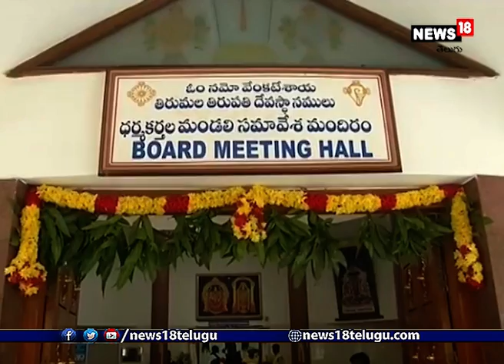TTD Board Meeting: ప్రారంభమైన టీటీడీ పాలకమండలి సమావేశం | Tirumala I News18 Telugu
తిరుమల : టీటీడీ పాలకమండలి సమావేశం ప్రారంభమైంది. 108 అంశాల అజెండాపై చర్చించి పాలకమండలి నిర్ణయం తీసుకోనుంది. సమావేశానికి మెజారిటీ సభ్యులు హాజరయ్యారు. వీడియో కాన్ఫరెన్స్ ద్వారా మరికొందరు సభ్యులు సమావేశానికి హాజరయ్యారు. కాగా.. ఈ సమావేశంలో.. శ్రీవారి ఆలయంలో దర్శనాలు పెంపు.. గరుడ వారధిని అలిపిరి వరకు నిర్మించేందుకు ప్రతిపాదనలు.. వరాహస్వామి ఆలయ గర్బాలయ వాకిలికి దాత సహాయంతో 180 కేజిల వెండితో తాపడం పనులు.. తిరుపతి ఆలయంలో పుష్పకైంకర్యానికి వినియోగించే పుష్పాలతో అగరబత్తులు తయారీకి ప్లాంట్ ఏర్పాటు.. తిరుమలలో మూడో దశలో 1389 సీసీ కెమెరాల ఏర్పాటుకు టెండర్లు ఖరారు తదితర అంశాలపై చర్చించనున్నారు.